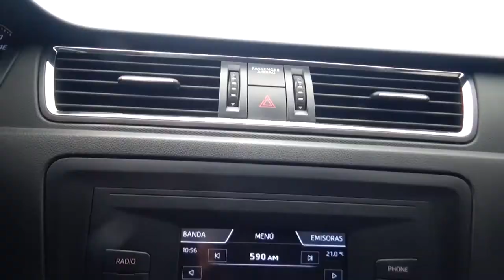Seat / Toledo / 2019 - 2542